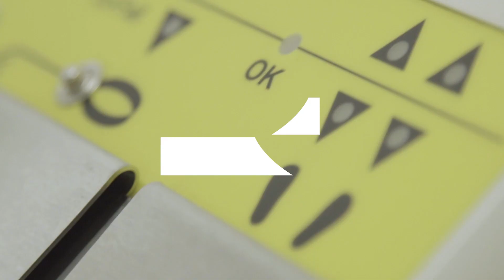Websérie Osez Symbiose - Episode #4 La démarche environnementale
Comment construire Symbiose, la future usine électronique de LACROIX, en tenant compte de son impact énergétique ? C’est tout l’enjeu de ce 4ème épisode de la websérie « Osez Symbiose » dédié au pilier environnemental du projet. Bâtiment HQE (Haute Qualité Environnementale), gestion de l’eau et de l’énergie avec l’activité Environment, collaboration avec EDF…
Un épisode sportif et musical pour parler de la démarche environnementale de Symbiose !

Dans cet épisode, l’acteur Jérémy Sanaghéal s’intéresse à l’innovation environnementale, le 3ème pilier phare du projet Symbiose. Pour cela, il part à la rencontre de Sophie, Cacharel et Guillaume.

Avec la participation Sophie Terrier, Assistante qualité sécurité environnement de l’activité Electronics de LACROIX, Cacharel Miaka, Technicien support clients de l’activité Environment de LACROIX et Guillaume Lelong, Responsable innovations et grands projets chez EDF.

Bon film ! (sous-titres disponibles en français et en anglais)